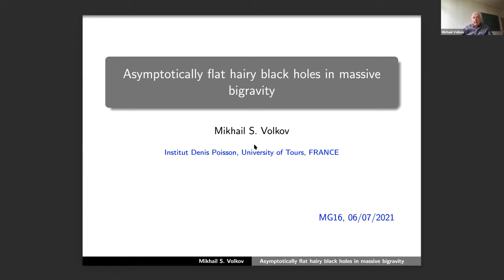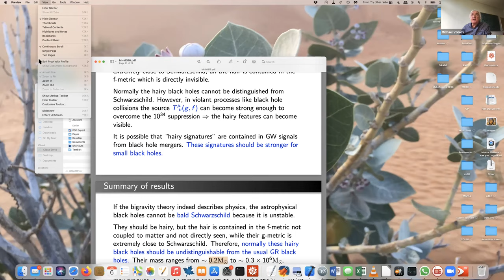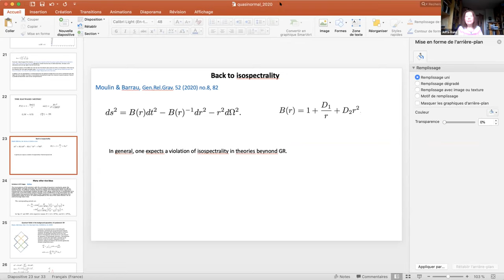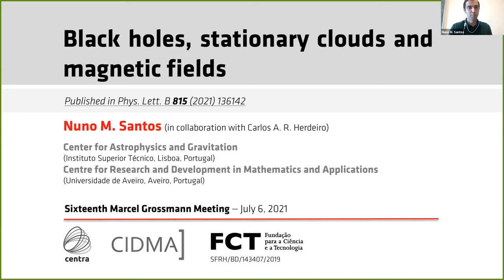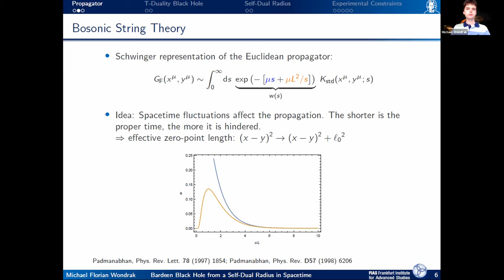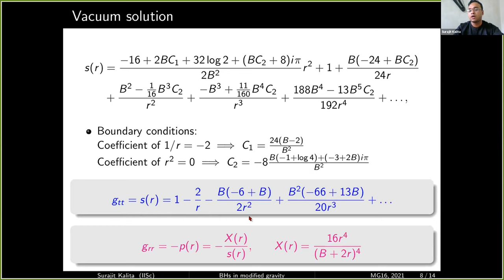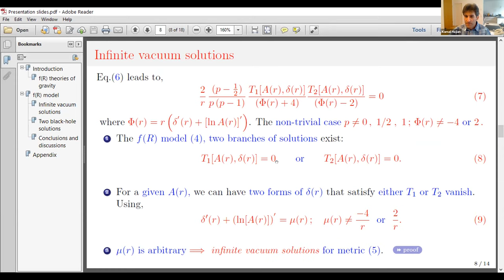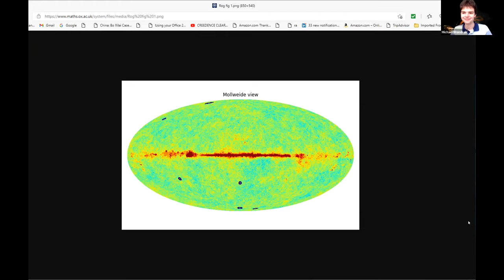BH3 - Black Holes in alternative theories of gravity - July 6